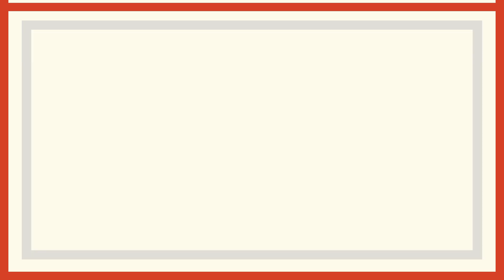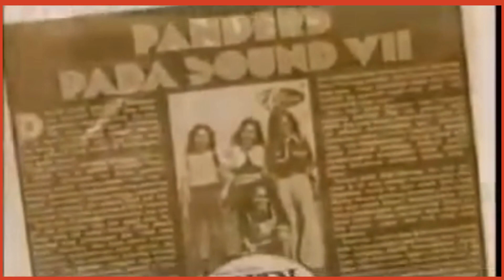FAKTA KISAH GRUP BAND PANBER'S || FAKTA MUSIK || BAND LEGENDARIS ‼️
Tahukah kamu? pada saat Keberhasilan Panbers di dunia rekaman juga merupakan salah satu awal dari kebangkitan grup band dalam dunia musik Indonesia yang masa itu didominasi oleh penyanyi-penyanyi tunggal. kemunculan Panbers pada awal tahun 1970 yang secara cepat diikuti oleh sekian puluh kelompok pemusik yang meramaikan dunia musik Indonesia hingga tahun 90 an. Setelah album pertama meledak.